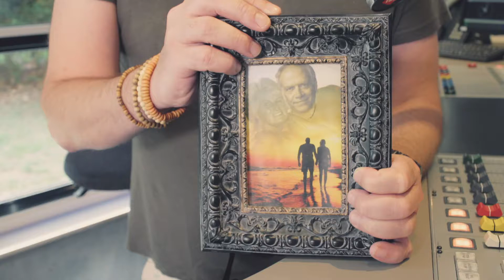⛱️🌻 Reserveer nu een onvergetelijke all-inclusive-radio-zomeravond! 🌊🌴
Het staatshoofd is inmiddels vertrokken naar een exotische bestemming voor een welverdiende vakantie. Ben jij nou ook toe aan een trip ver weg van je dagelijkse sleur? Wacht dan niet langer en boek nu een ontspannende all-inclusive-radio-zomeravond met De Staat van Stasse! Twee uur lang ben jij onze telefonische hoofdgast terwijl wij je verwennen met de beste ingrediënten voor jouw ideale zomeravond!